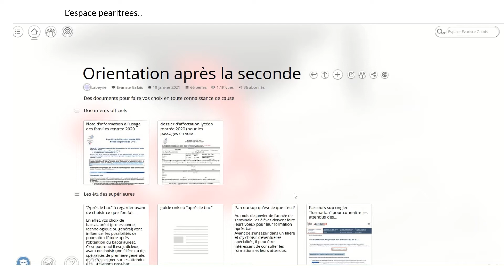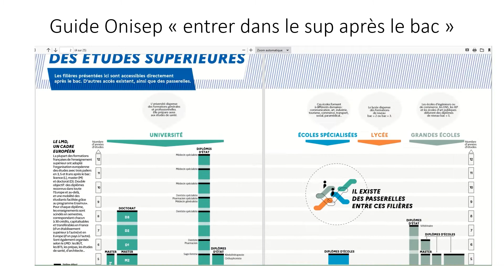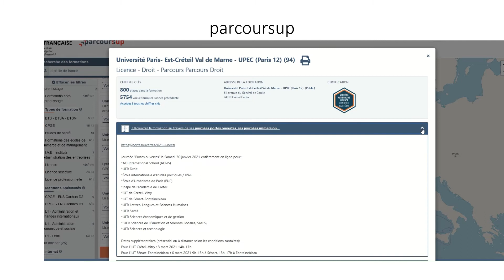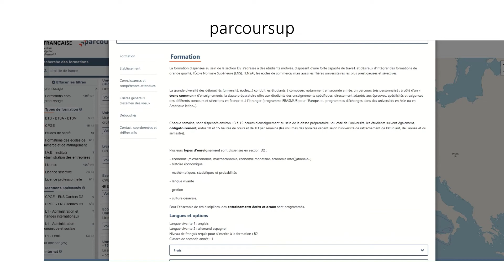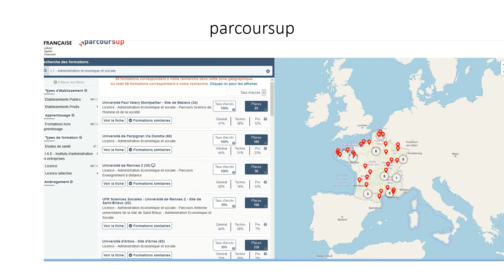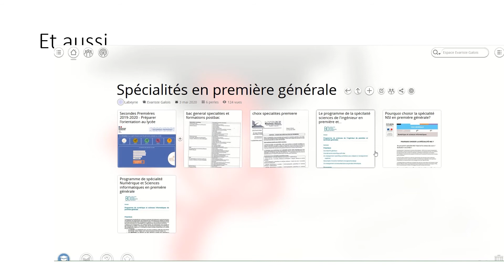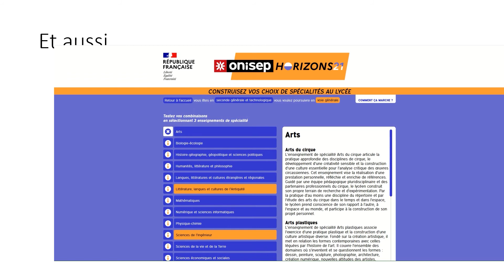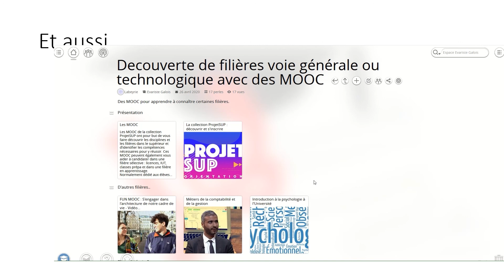Comment utiliser l'espace pearltrees sur l'orientation après la seconde?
Quelques documents et quelques conseils pour choisir la filière après la seconde..